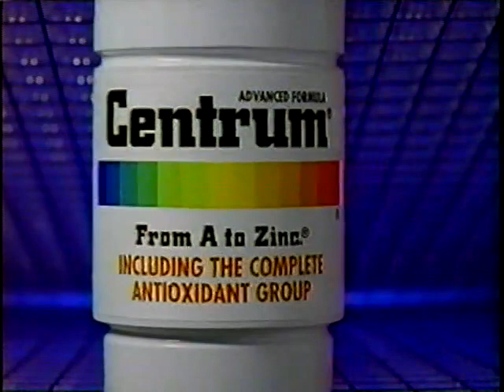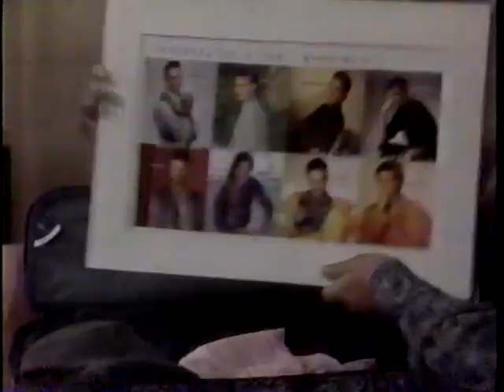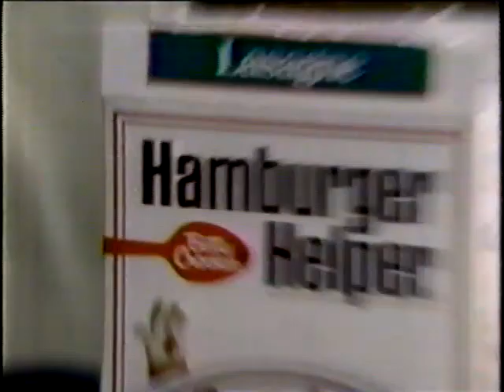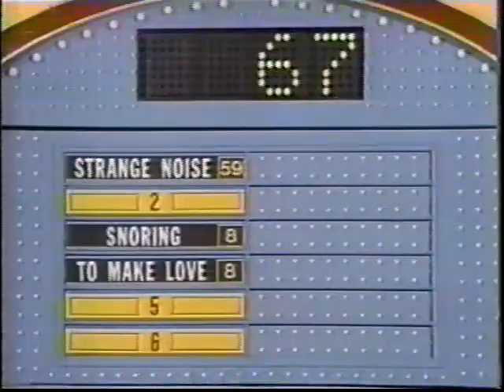Caesar's Challenge NBC Daytime Aired (June 17th 1993)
Here is a Classic 1993 Episode of Caesar's Challenge Enjoy!

As the 25 Days of Christmas Continues Joe Bae is back with $13,500 in Prizes let's if he win a Brand New Car. Enjoy!